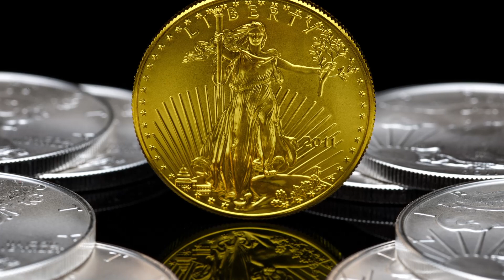RICK DAVIS SUPERBOWL AD 2023 R1